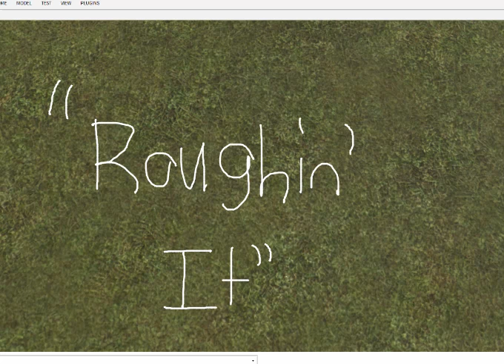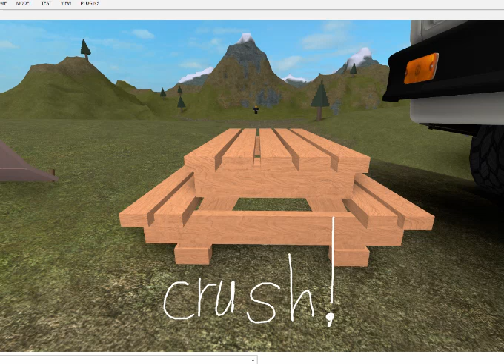The Quacky Show Episode 80 | Roughin' It